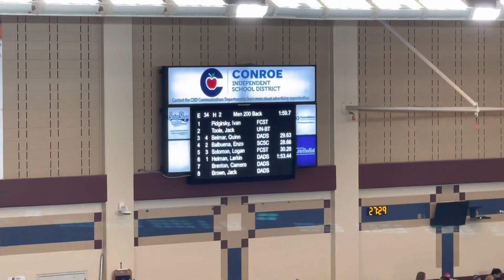Enzo - 200y Backstroke - Southern Sr Champs Prelims - 12/4/22